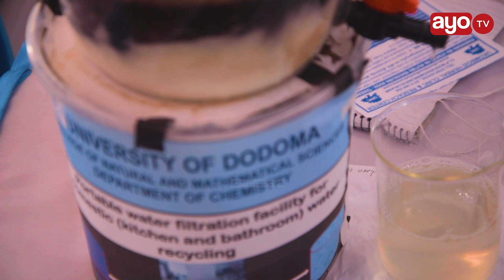MTAMBO WA MAJI ULIOTENGEZWA UDOM, UNAWEZA UKAUMILIKI BILA GHARAMA "UNACHUJA, KUNA MKAA"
Kutokana na changamoto ya ukosefu wa maji safi Duniani, huku ikielezwa zaidi ya Watu Mil.600 hawapati maji safi, Idara ya Kemia Chuo Kikuu Dodoma imetengeza mtambo mdogo wa kuchuja maji.

Miraji Hussein ni Mhadhiri Msaidizi wa UDOM ambaye ameelezea kuhusu mtambo huo mdogo ikiwemo jinsi ya kuutengeneza na gharama zake.